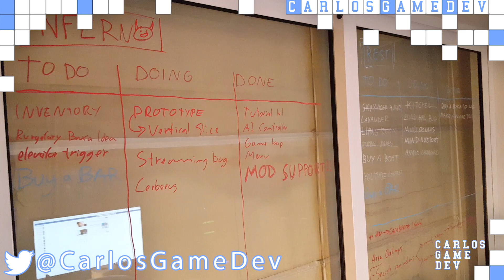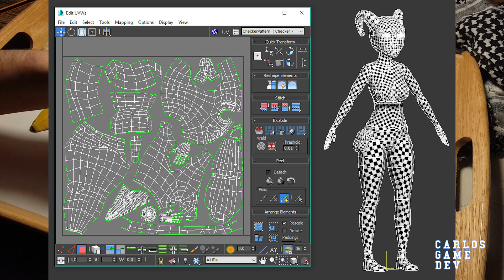Introducción a los UV's y al Unwrapping para videojuegos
Laic, jolou, suscraip